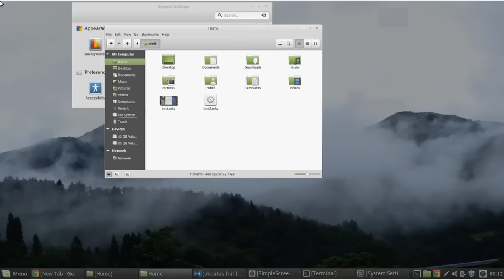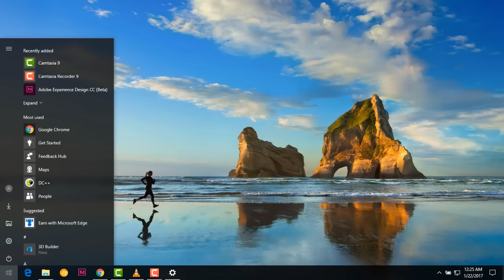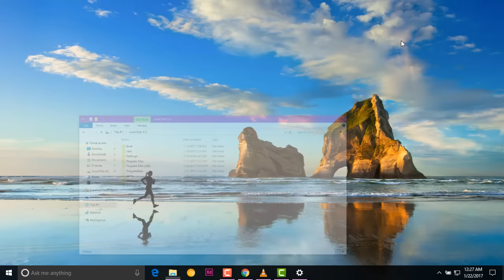Linux Mint vs Windows 10 | Desktop UI Comparision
A quick look at Linux Mint vs Windows 10 Desktiop Enviornment. I am using Windows 10 Anniversary Edition and Linux Mint 17.3. You can decide which one you think is better in terms of looks , Productivity and Features.